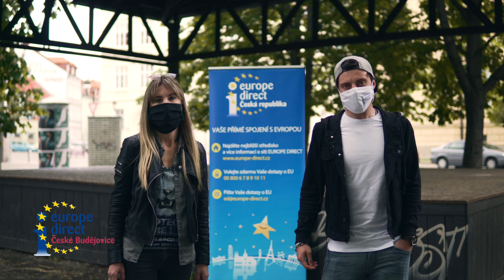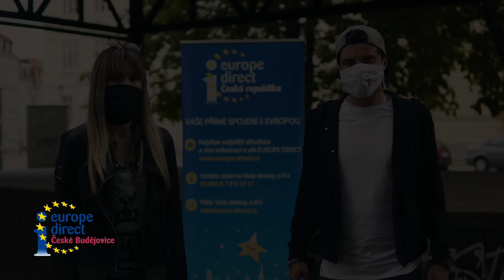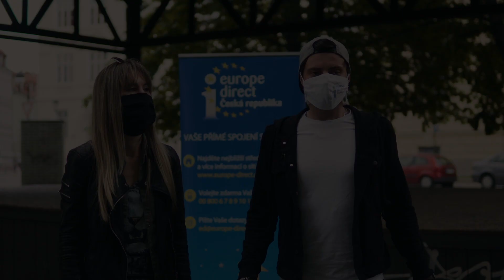Koncert pro Evropu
Záznam online koncertu pořádaného 9.5.2020 u příležitosti Dne Evropy.

Line-up:
0:46 - Brutální Jahoda
16:51 - Náhodný Výběr
38:16 - Pirates of the Pubs
48:56 - Fabián Berka
1:06:00 - Rozkrock